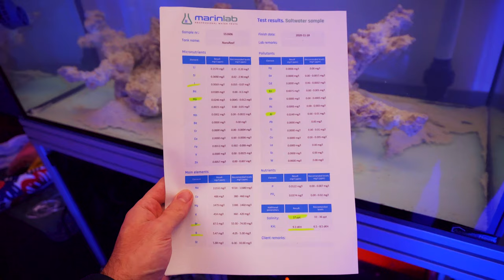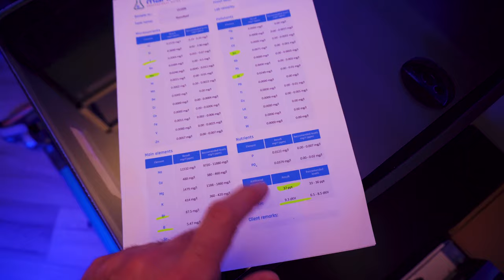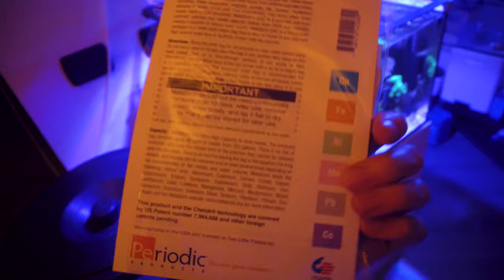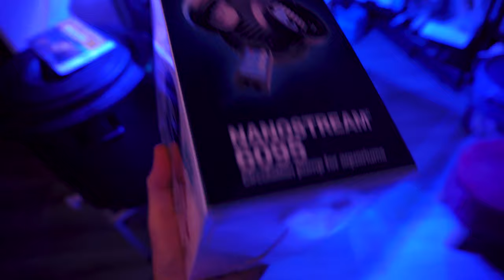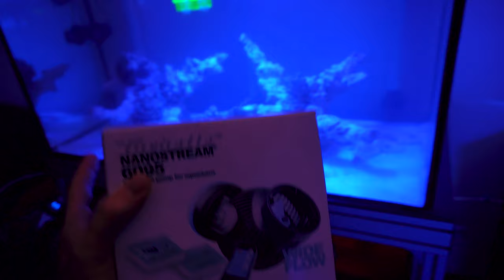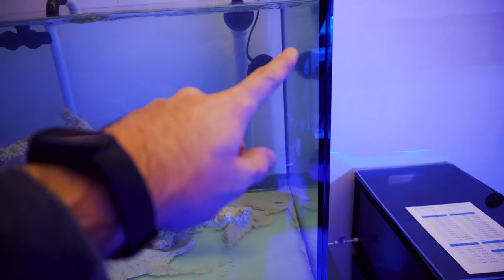Tunze Nanostream 6095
Inseriamo le 2 pompe principali nella nuova vasca e scopriamo finalmente cosa c'è che non va nella vaschetta (e troviamo la soluzione)!
👇Leggi anche qui sotto!👇

Link prodotti:
Two Little Fishies MetaSorb

🤳 Mi trovi anche su Instagram @REEFPIZZA
Vuoi scrivermi? Per qualsiasi cosa puoi mandare un email 👇

Link utili per l'acquisto su Amazon 👇
🛒Pompa di Ritorno
🛒Contenitori Balling
🛒Resine Anti Silicati
🛒Iodio Sicce
🛒Mangime in Fiocchi Vitalis
🛒Test PO4 Pro Tropic Marin
🛒Lenti ARKA per foto
🛒Colla Coralli Tunze
🛒Magnete vetri Pico Tunze